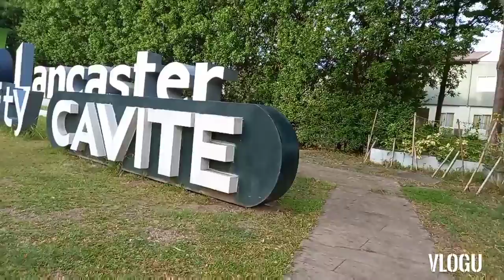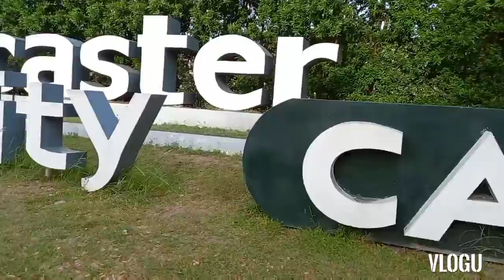MAGAGANDANG TANAWIN.. #niceView lancaster hermieOrtizOfficial..